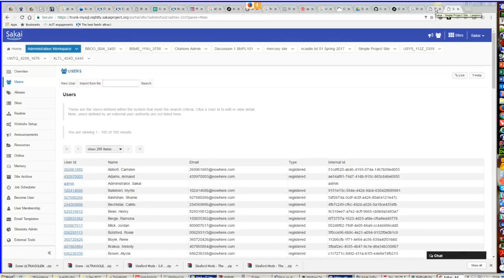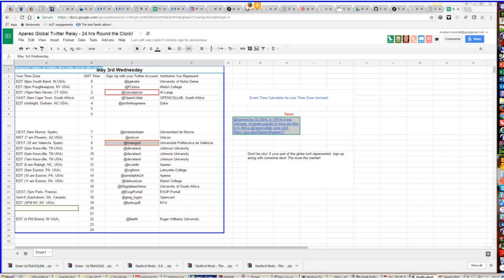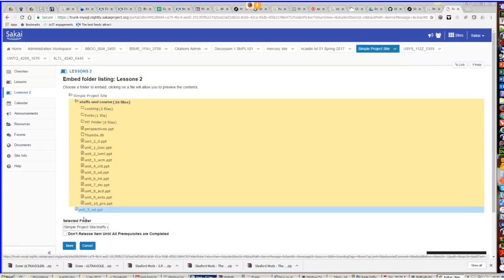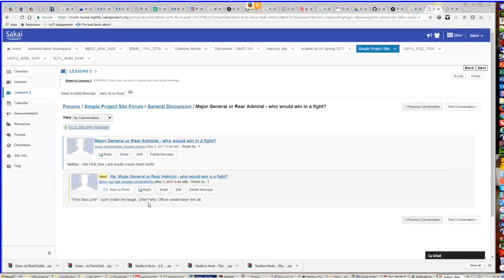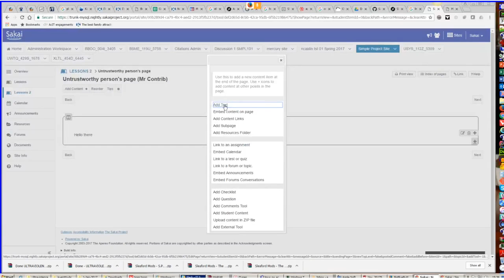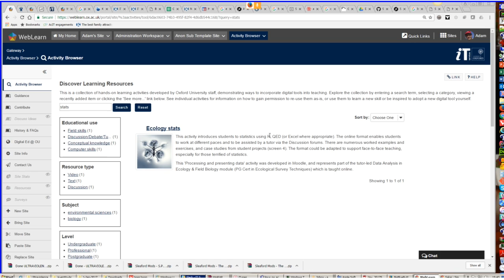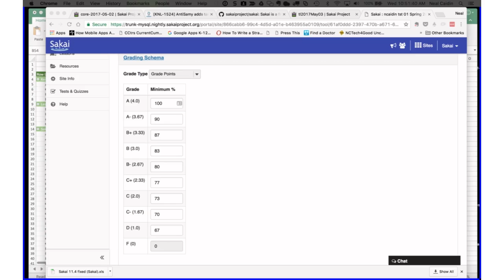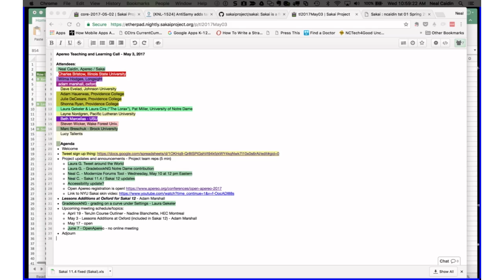Lessons additions at Oxford 2017 May 3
Sakai Lessons tool and improvements by Oxford University.